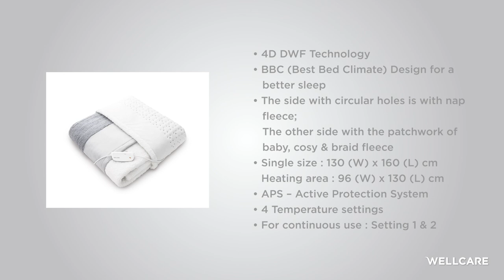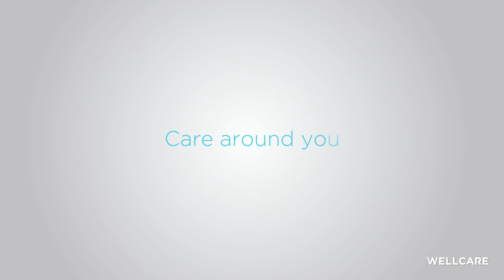Creating a better bed climate with Wellcare 2-in-1 patchwork Electric Blanket, WE-167OBHD!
How can Wellcare 2-in-1 Electric Blanket help you to stay warm in bed?  Here are 11 things you need to know!

✅ Wellcare 2-in-1 Electric Blanket with patchwork design, WE-167OBHD, not only can be used as an overblanket, but it can also work as an underblanket on a larger bed (140 x 200cm)

✅ The blanket is versatile and can be used alone or with family.  The compact size, 130 x 160cm makes it perfect for snuggling up with a good book on the couch or relaxing on a chaise lounge

✅ The patchwork design symbolizes a connection between the past and present, tradition and modern, heritage and innovation; and delivers comfortable warmth in each exquisite stitch.  Unwind and recharge amidst life's chaos. Embrace tranquility for a happier journey ahead

✅ All Wellcare electric heating products utilize the BBC (best bed climate) Design which follows human's core body temperature at nights and allows the blanket to provide warmth in an adequate temperature range

✅ 4D DWF technology works like regulating valves for cold and warm air to interact with bodily moisture.  Not only they generate heat, but also create strands of warmth flow wrapping your feet to warm your body and help you to fall asleep

✅ Each visible 4D DWF circular hole brings you excellent breathability, it is the secret that you won't feel stuffiness in the middle of the night.  Circular holes in each 4D matrix help distribute heat evenly.  Dynamic warmth flow relaxes your tense and cold muscles

✅ After we fall asleep, the blanket provides the most adequate warmth.  In the meantime, 4D DWF air circulation reduces stuffiness and improves your sleep quality

✅ Only meticulously-selected fabrics, Nap Fleece, Baby Fleece, Cosy Fleece and Braid Fleece, are used in this electric blanket.  With trapping air in the middle layer; it feels like you are sleeping amongst the clouds with this electric blanket

✅ With multiple layers of fabrics, it retains warmth and produces a weighted effect. When used at night, it fits the body contours closely and offers better coverage so you wouldn't lose too much heat while tossing and turning at night.  You won't feel the embeded heating wires but only soothing warmth

✅ APS (Active Protection System) overheat protection

✅ Timer options for auto switch-off :
      • Setting 1 (sleep sense mode) : 8 hours
      • Setting 2, 3, 4 : 2 hours

💗 Creating Unbounded True Happiness Energy 💗

Wellcare represents innovation, high quality, and sincere service.  We devote ourselves to discover unspoken needs from customers, select materials meticulously, and pay close attention to details. Combining innovative design and traditional craftsmanship, we are mindful of every procedure from material selection, manufacturing, to inspection.  Filling each product with warmth is our sincere care for you.

• Too hot or too cold to sleep? Then create the best bed climate!
• 3 Things You Need To Know About Electric Blankets